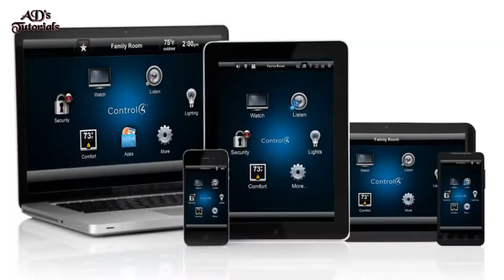What Is Home Automation? Smart Homes?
We all use electrical and electronic appliances in our day to day life.Our life is getting easier and easier as the technology gets updated regularly.What if there is something that gets your house fully automated? That is what we call it as smart home or home automation.It involves the control and automation of lighting, heating (such as smart thermostats), ventilation, air conditioning (HVAC), and security, as well as home appliances such as washer/dryers, ovens or refrigerators/freezers. Wi-Fi is often used for remote monitoring and control. Home devices, when remotely monitored and controlled via the Internet, are an important constituent of the Internet of Things.
So what exactly is home automation?How does it work?